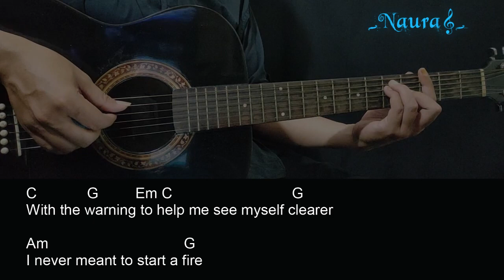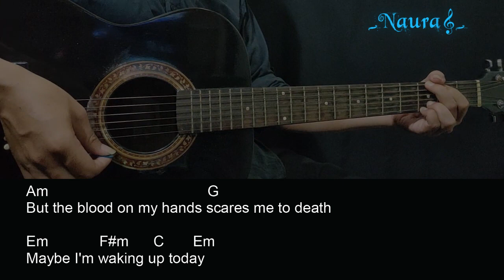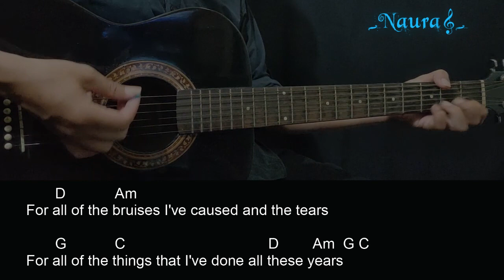Jaymes Young - I'll Be Good Guitar Chords Lyrics